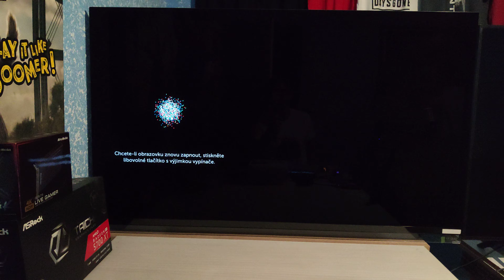LG OLED E9 - Spořič obrazovky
Info: Patříte mezi lidi, kteří si stopnou např. seriál, film a šli na pár hodin pryč, aniž by vypnuli TV? Taku LG OLED E9 se nemusíte bát, že si díky tomuto zacházení urychlíte vypálení pixelů, jelikož po chvíli se automaticky spustí spořič obrazovky.
NA ČEM HRAJU?
ZÁKLADNÍ DESKA: ASUS TUF Gaming B550M-PLUS (Wi-Fi)
GPU: AMD RX 5700 XT Taichi OC+
GPU Driver: aktuální k datu videa
CPU: AMD Ryzen 9 3900X PBO ON
CPU Chladič: Cooler Master Seidon 240V
SSD: XPG GAMMIX S11 Pro + Ultimate SU650 960GB + AMD R3 240GB
RAM: Crucial Ballistix Sport LT 16GB (2x8GB) DDR4 3000Mhz

KONZOLE PLAYSTATION 4 PRO
Avermedia Live Gamer 4K GC573